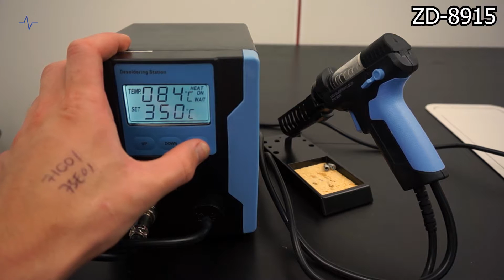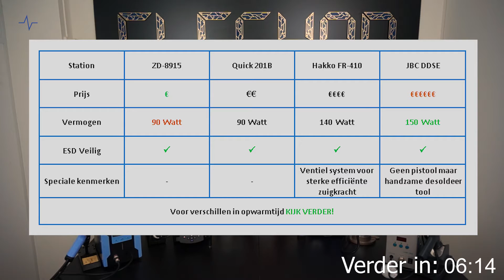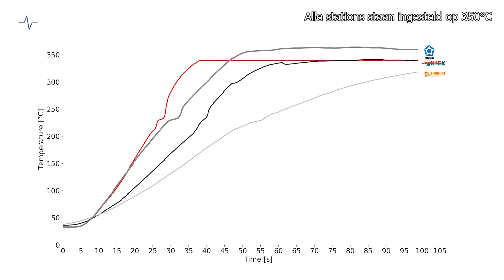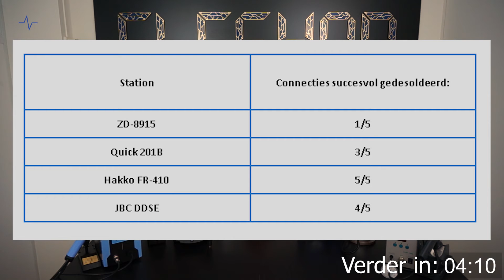Welk desoldeerstation moet ik kopen? ZD-8915, Quick 201B, Hakko FR-410, JBC-DDSE (English subtitles)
Welk desoldeerstation moet ik kopen? In deze video laat Boaz zien wat de theoretische en praktische verschillen zijn tussen een aantal van onze desoldeerstations.

English:

Which desoldering station should I buy? In this video, Boaz shows the theoretical and practical differences between some of our desoldering stations.